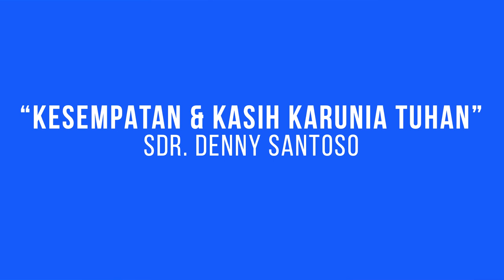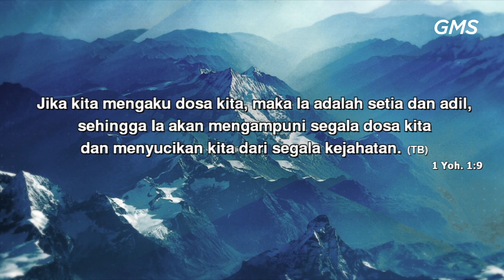GMS SALATIGA - KESEMPATAN DAN KASIH KARUNIA TUHAN - SDR DENNY SANTOSO